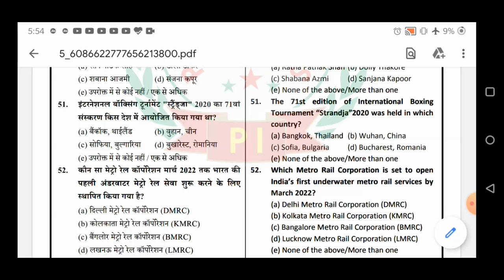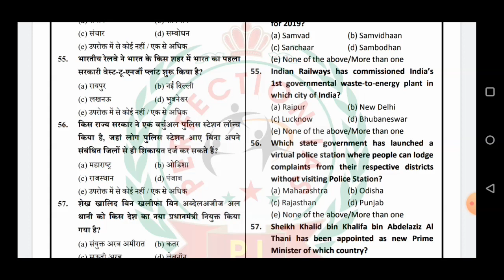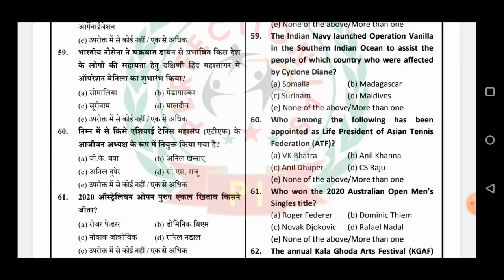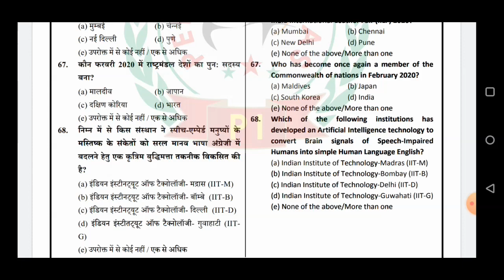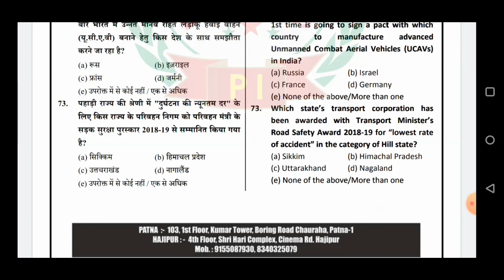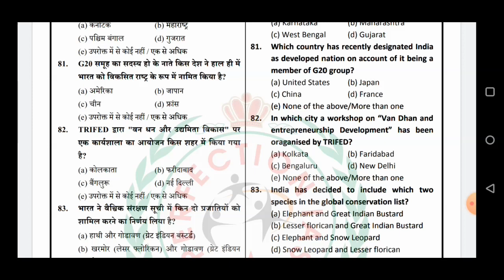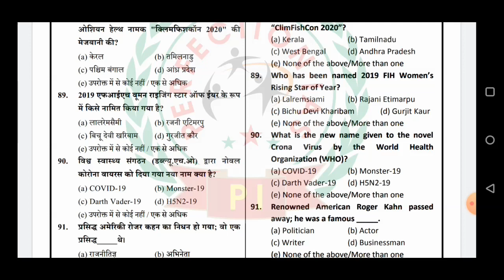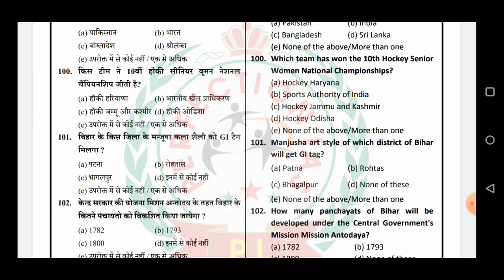BPSC 66TH Practice set||BPSC PT TEST SERIES ONLINE||Prelims||PERFECTION IAS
BPSC 66th Practice Set|BPSC PT Test Series Online||66th BPSC Prelims||BPSC PT Test Series in Patna||BPSC PRELIMS TEST SERIES
1.BPSC PT Online test series in hindi
2.Online Test Series for BPSC PT
3.BPSC 66th PT Test Series
4.BPSC PT practice set

BPSC PT Practice Set  66 2020 | MCQ series for bpsc prelims|Geography
BPSC PT Practice - 5  MODEL PAPER 150 mcq Questions solution Answer key 66 prelims 2020.

BIHAR PCS STATE PUBLIC SERVICE COMMISSION BPSC PT KI TAIYARI KAISE KARE ?  PT PRELIMS  66th MODEL PRACTICE TEST IN ENGLISH AND HINDI  ( with full solution discussion analysis review and solution answer key )

परफेक्शन आईएएस चैनल पर जितने भी प्रीलिम्स टेस्ट डाले गए हैं उनके लिंक नीचे दिए जा रहे हैं